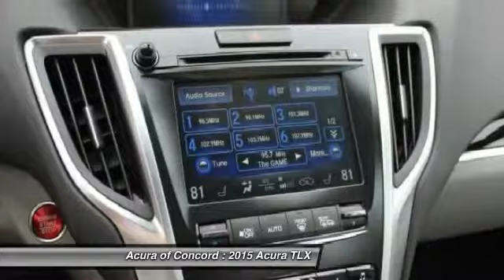2015 Acura TLX for sale in Concord, CA; Acura of Concord 150585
2015 Acura TLX  - Stock#: 150585 - VIN#: 19UUB2F33FA011779

Check out this 2015 Acura TLX.   Sunroof, Heated Seats, Alloy Wheels, Overhead Airbag, Back-Up Camera, iPod/MP3 Input, Satellite Radio. V6 trim, GRAPH LUSTER exterior. EPA 34 MPG Hwy/21 MPG City! Warranty 6 yrs/70k Miles - Drivetrain Warranty; READ MORE!br /br /KEY FEATURES INCLUDEbr /Sun/Moonroof, Heated Front Seat(s), Back-Up Camera, Satellite Radio, iPod/MP3 Input MP3 Player, Remote Trunk Release, Keyless Entry, Steering Wheel Controls, Child Safety Locks. br /br /EXPERTS RAVEbr /Edmunds.com explains The TLX also gives you a nice mix of luxury and sport. The roomy and impressively quiet cabin is a comfortable place to spend your commuting hours, and it comes with plenty of high-tech equipment as standard.. Great Gas Mileage: 34 MPG Hwy. br /br /VISIT US TODAYbr /Serving the Concord area, Acura Of Concord, located at 1340 Concord Avenue in Concord, CA, is your premier retailer of new and used Acura vehicles. Our dedicated sales staff and top-trained technicians are here to make your auto shopping experience fun, easy and financially advantageous. br /br /Fuel economy calculations based on original manufacturer data for trim engine configuration. Please confirm the accuracy of the included equipment by calling us prior to purchase. br / Contact the dealership today.